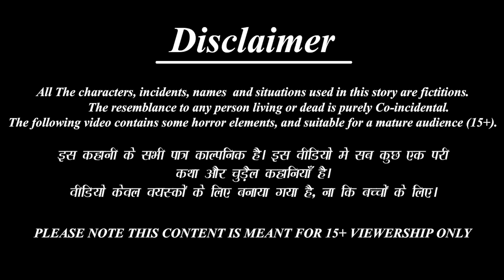Darzi bou | দর্জি বৌ | Bangla Story | Bangla Stories | Bangla Fairy tales | Bengali Cartoon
►Lalchi Bahne-

►Khooni Dracula-

►Jadui Thaila-

►যাদু চপ্পল-

►জাদুকরী অভিশাপ -

 • Horror Kahaniya- ...

 / bestbuddiestv